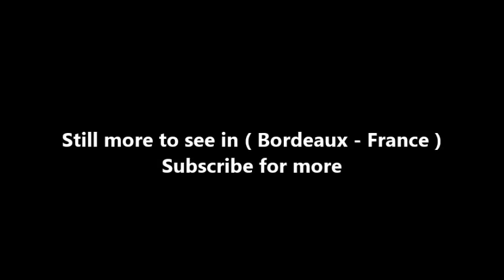Places to see in ( Bordeaux - France ) Musee d'Aquitaine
The Museum of Aquitaine is a collection of objects and documents from the history of Bordeaux and Aquitaine. In the center of Bordeaux, close to Tour Pey-Berland and St. Andrew's Cathedral, the museum is accessible by line B of the tramway de Bordeaux from station Musée d'Aquitaine. The Musée d’Aquitaine in Bordeaux is one of the largest French history museums outside Paris.

The sculptures of famous people on the pediment welcome visitors to a place where the most famous Bordelais of all is buried. Michel de Montaigne nevertheless wrote "when all is said and done, the only glory I have found in my life is to have lived it peaceably". The tomb of the famous author and philosopher is one of the main attractions of the room devoted to 16th century Bordeaux.

Prior to becoming a museum, the building housed the Bordeaux University faculty of arts and humanities for many years. Opened in 1987, this 3,000 m² museum encompasses prehistoric times, Eleanor of Aquitaine, the Black Prince, Montaigne, Tourny, etc.

To discover especially the last two renovated spaces dedicated

- in the 18th century, "Bordeaux Atlantic trade and slavery",
- in the 19th century and during the interwar period, "Bordeaux port or gate of the world 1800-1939".

( Bordeaux - France ) is well know as a tourist destination because of the variety of places you can enjoy while you are visiting Bordeaux . Through a series of videos we will try to show you recommended places to visit in Bordeaux - France